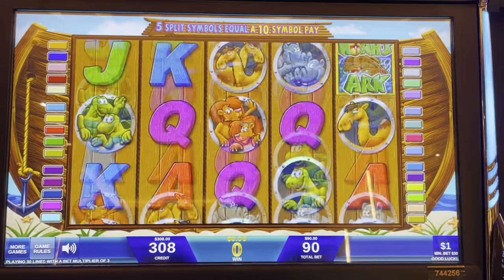NOAHS ARK SLOT MACHINE JACKPOTS! LIVE HIGH LIMIT SLOTS AT THE CASINO!